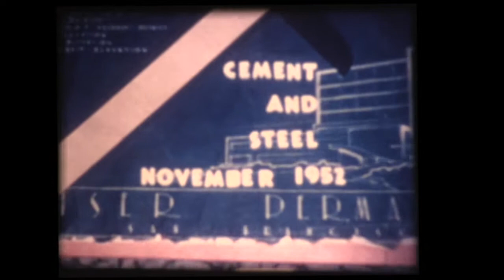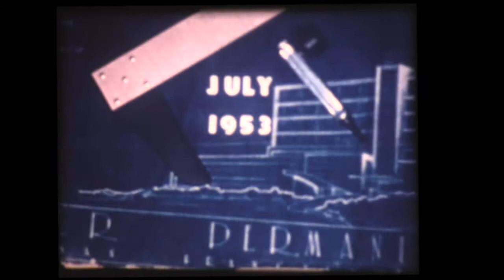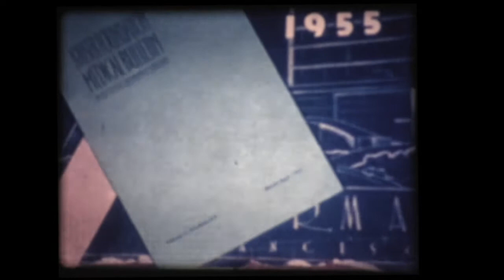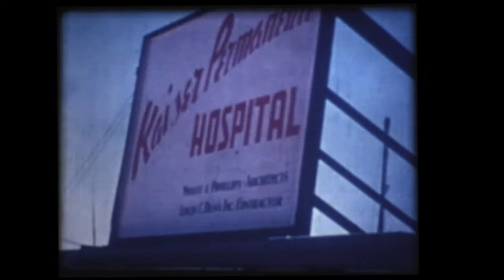The Birth of a Hospital | Kaiser Permanente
Caption for YouTube listing:
Silent film shot 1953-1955 by John G. "Jack" Smillie, MD, of the building and opening of the Permanente Foundation Hospital at 2425 Geary Blvd in San Francisco. Includes a brief visual history of earlier Kaiser Permanente facilities in the area.